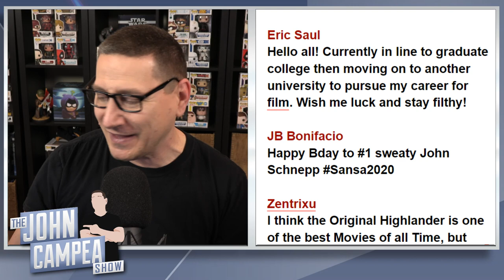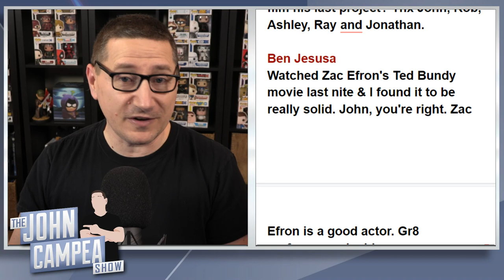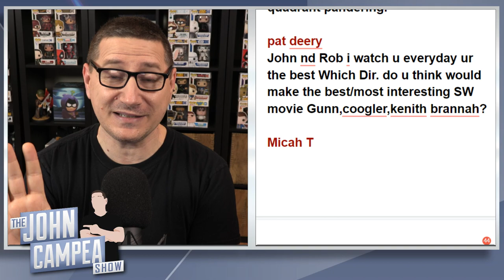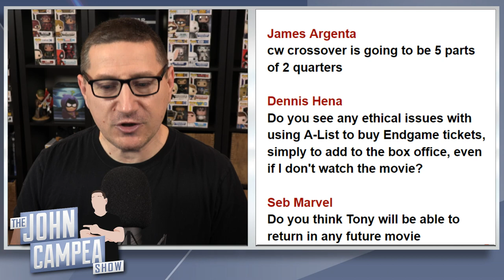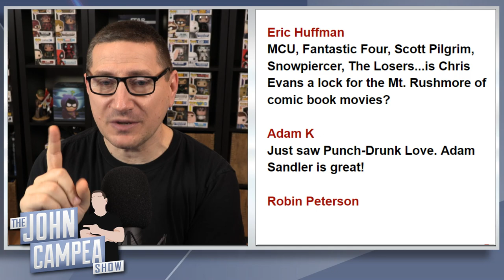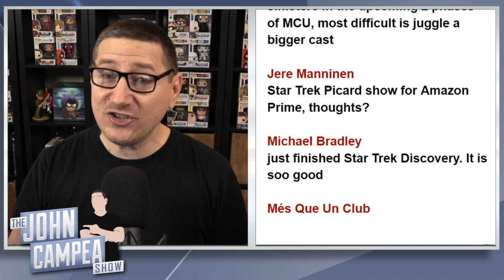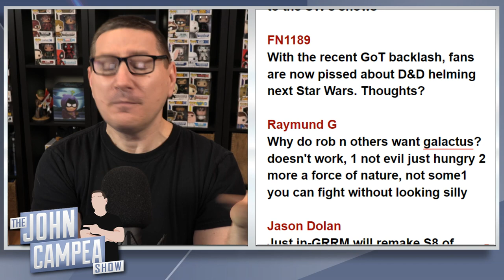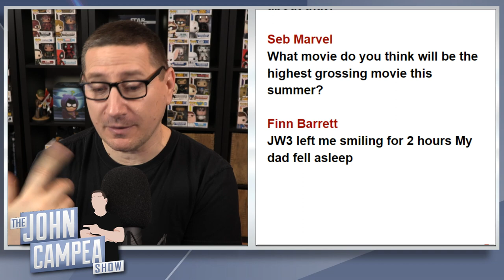Should Chris Evans Be On The Mount Rushmore Of Comic-Book Actors - TJCS Companion Video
On this special companion video, John take the viewer questions from his live shows the last day or 2 that he didn't have time to get to live.